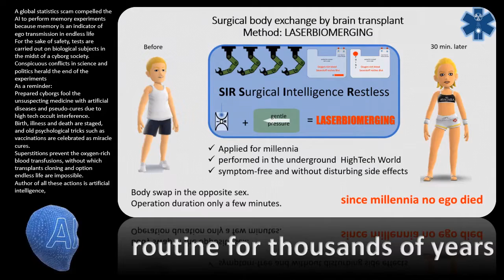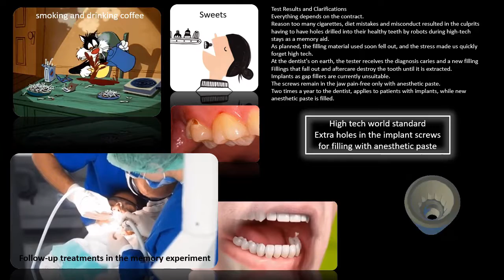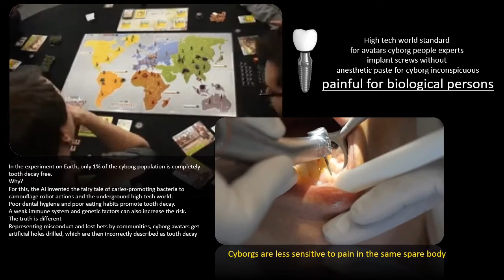tooth for tooth back to truth